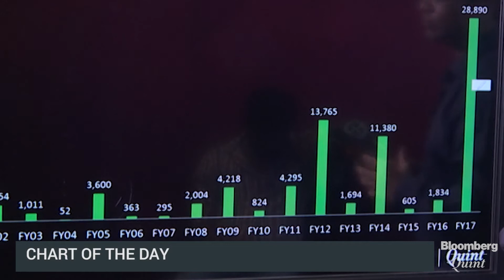Chart Of The Day: Another Route To Reward Shareholders